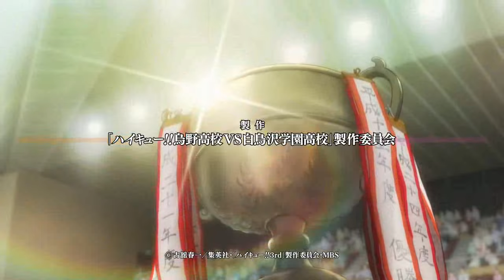Haikyuu!! Season 3 - Opening 1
BURNOUT SYNDROMES - Hikari Are.